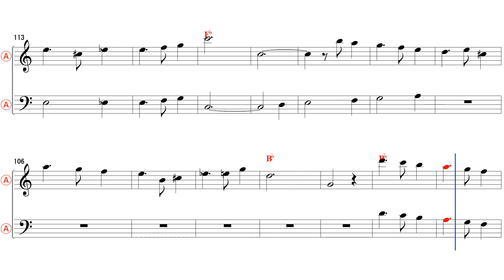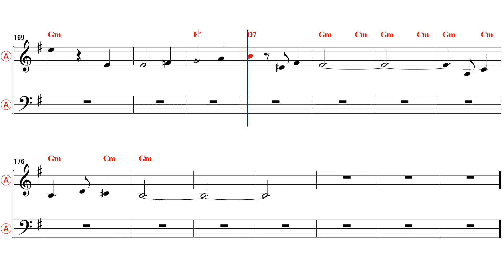Sicilienne - Eb Alto Sax Sheet Music [ Daddy Yankee ]